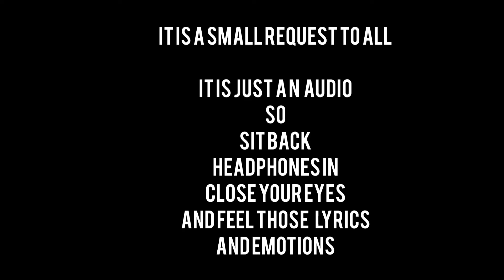LAST WISH - KALAM INK (OFFICIAL AUDIO )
Last Wish by KALAM INK